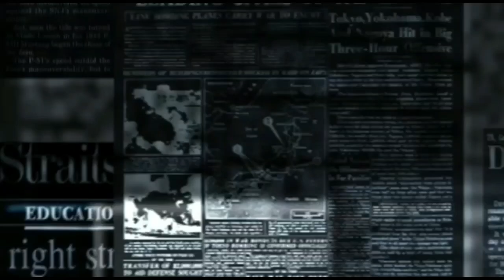Happy Asmara Abis Konser Langsung Tanyain Ayang Delva Irawan, Bikib Baper